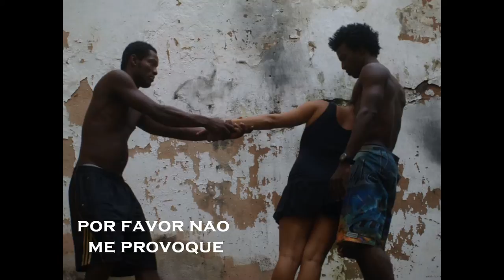My Movie Slide para o bispo